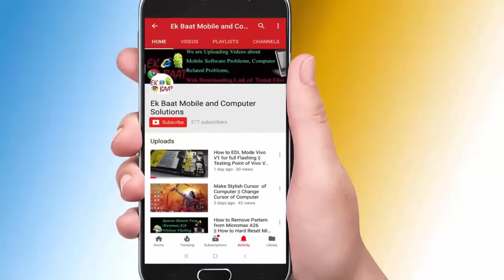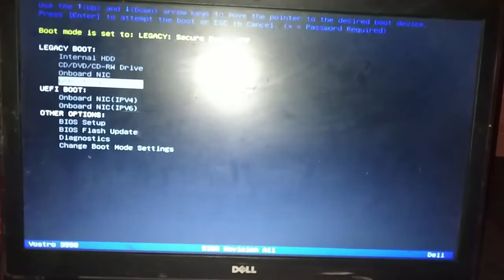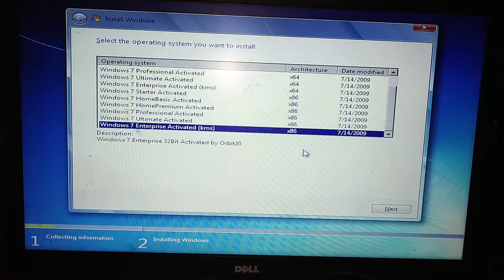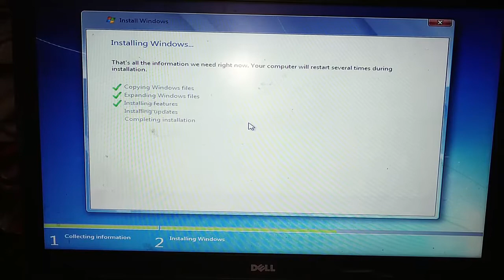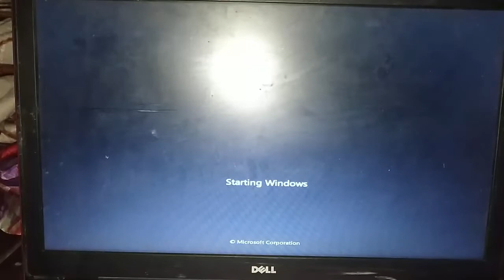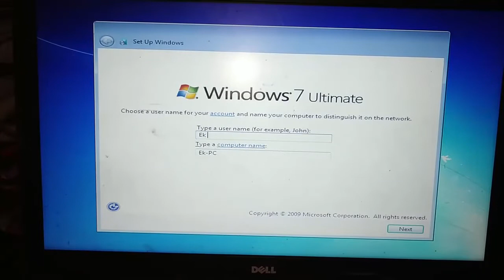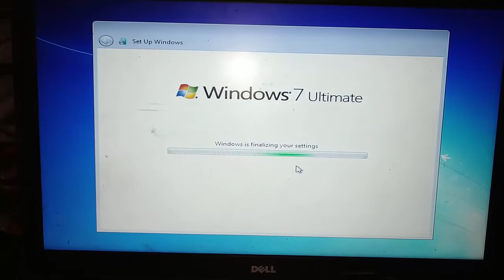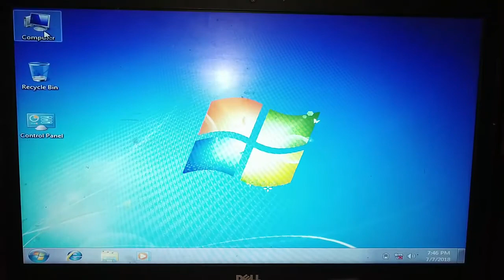Windows 7 Installation Step by Step in Hindi